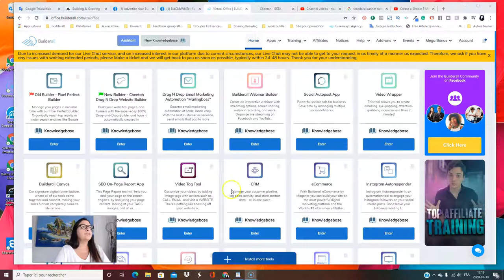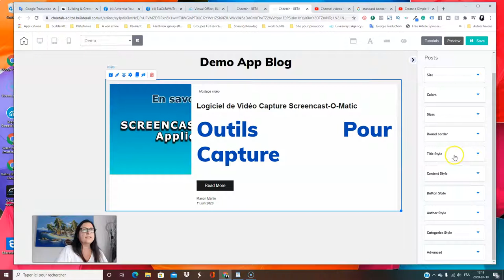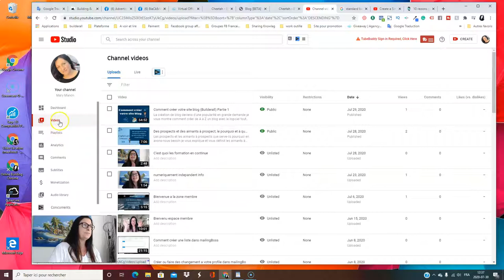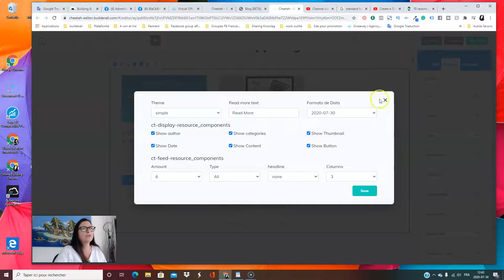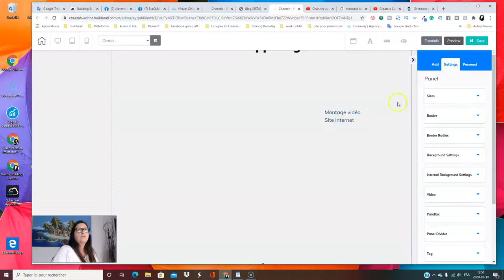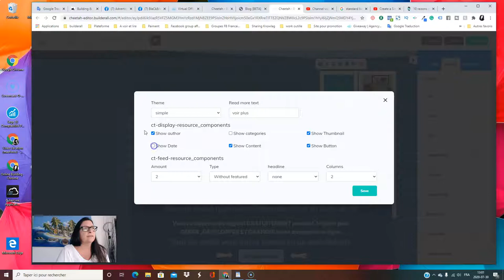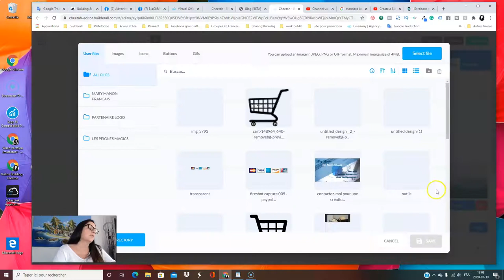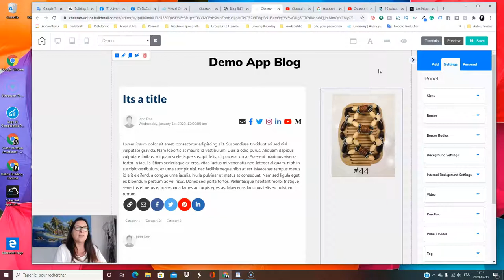Comment créer votre site blogue (Builderall) Partie 2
Comment créer son propre blogue partie 2 nous verrons des outils qui sont dans notre constructeur web afin de  les ajouter à notre site pour faire la promotion d'un poste et même notre blog complet.

Un blogue est une excellente façon de faire connaître votre marque et de mettre en valeur votre personnalité.

Il y a tellement de raisons d’avoir son propre blog.

Si vous souhaitez créer un site Web, un blog et commencer gratuitement avec notre constructeur et toutes les vidéos de formation de A à Z pour le faire vous-même, les liens seront juste ici 14 jours gratuits 👉🏼